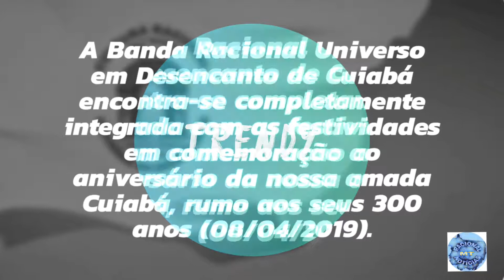21/10/18: Banda Racional Universo em Desencanto: Morada do Ouro: Cuiabá 300 Anos / MT / Brasil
21/10/2018
LOCAL: PRAÇA DO AMARELINHO
MORADA DO OURO
CUIABÁ/MT
BRASIL

APRESENTAÇÃO DA BANDA RACIONAL UNIVERSO EM DESENCANTO DE CUIABÁ

MÚSICAS:
1- TREM DAS ONZE
2- TIC, TIC, TAC
3- MEU QUERIDO, MEU VELHO, MEU AMIGO

A Banda Racional Universo em Desencanto de Cuiabá encontra-se completamente integrada com as festividades em comemoração ao aniversário da nossa amada Cuiabá - Cidade Verde, rumo aos seus 300 anos (08/04/2019).